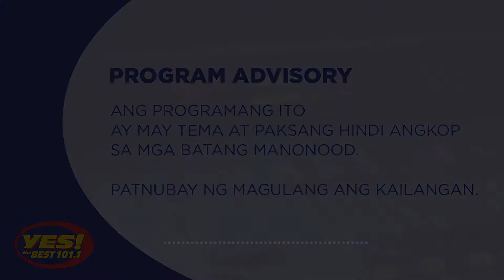Hindi siya showy - Yes Diaries with DJ Caren | July 21, 2020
"Hindi kaya tumbasan ng kahit na anong materyal na bagay ang pagmamahal ng isang tao. "